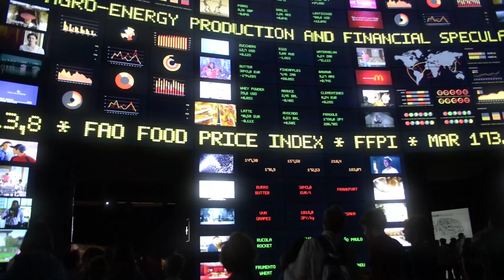Elon Musk Sells BILLIONS in $TSLA Stock - Is Tesla Doomed?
Elon Musk sold billions worth of $TSLA stock this week. What do you think, is Tesla doomed or does Elon just want to purchase a yacht?

Inside Baseball: Play of the Day delivers you weekly insights on behind-the-scenes stock market moves. Inside baseball is defined as "the inner workings of a system that are only interesting to, or appreciated by, experts, insiders, and aficionados." Join us each Friday as your host, Alex Boulden, covers the latest legal insider trades and market-moving news.

Join Alex's FREE e-letter and get a complimentary investment report "How to Legally Profit From Insider Trading" Today